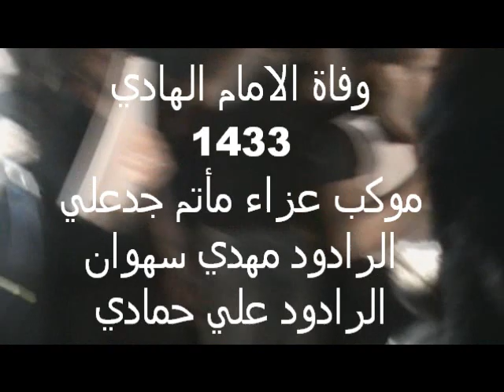مهدي سهوان وعلي حماد وفاة الامام الهادي جدعلي 1433.wmv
موكب عزاء ماتم جدعلي بوفاة الامام الهادي عليه السلام بمشاركة الرادودين مهدي سهوان وعلي حمادي لعام 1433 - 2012